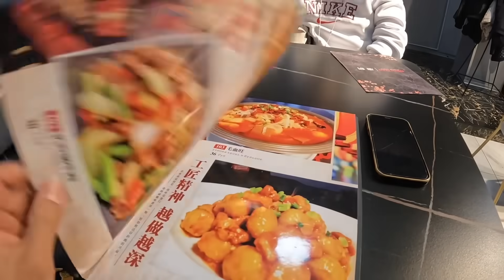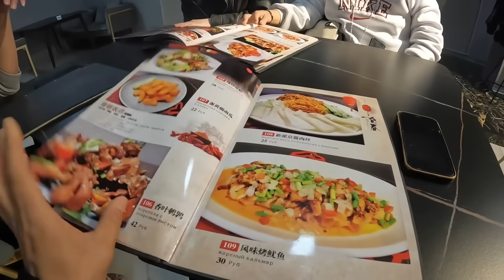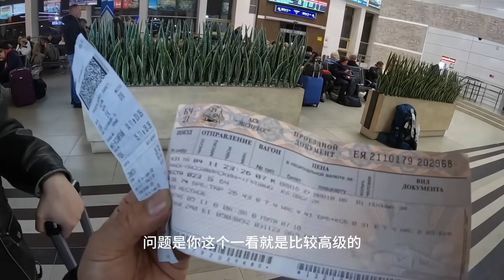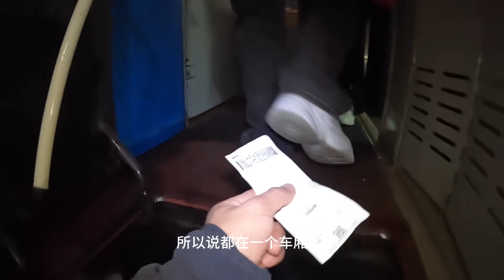环球旅行1577天：张哥请大家吃中餐，晚上我们几个坐火车离开首都（下）